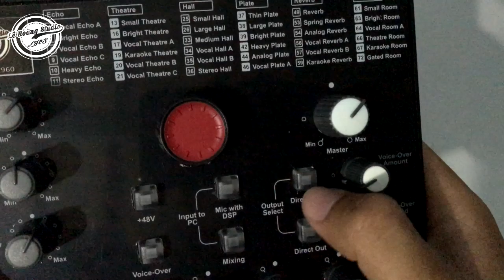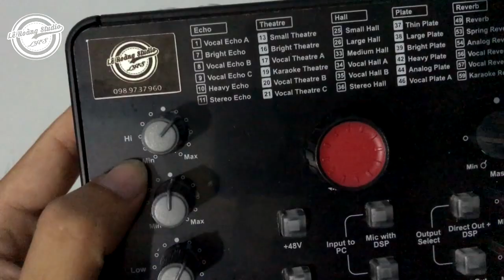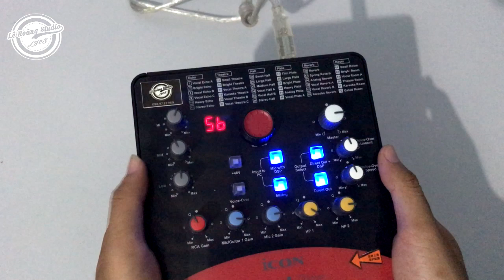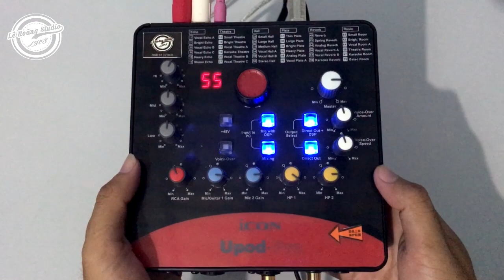LHS | Cách Chỉnh Và Kết Nối Soundcard Icon Upod Pro Dễ Hiểu Nhất | Lê Hoàng Studio | 0989737960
Địa chỉ: Ấp Tân Thạnh, Xã Tân Lý Đông, Huyện Châu Thành, Tỉnh Tiền Giang ( Gần cầu vượt số 10 – Đường cao tốc Trung Lương – TP HCM )
Điện Thoại: 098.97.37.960 ( Anh Hoàng ) Zalo
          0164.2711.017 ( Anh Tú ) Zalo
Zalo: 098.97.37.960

1. Tư vấn nhiệt tình
2. Gửi hàng và kiểm tra kỹ lưỡng
3. Hướng dẫn lắp đặt ngay sau khi khách nhận sản phẩm
4. Lắp đặt tận nhà đối với khách hàng ở gần và gừi kèm video hướng dẫn với khách hàng ở xa
5. Cài đặt phần mềm miễn phí đối với khách hàng sử dụng Laptop
6. Gửi phần mềm miễn phí với khách hàng ở xa
7. Hướng dẫn sử dụng trong suốt quá trình sử dụng
8. Bảo hành 1 năm 1 đổi 1 với những sản phẩm do lỗi nhà sản xuất